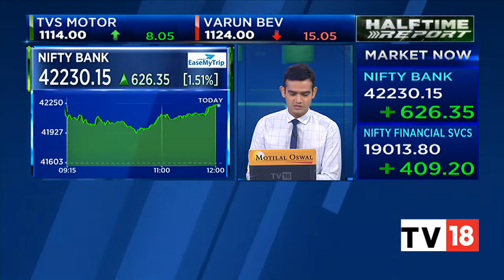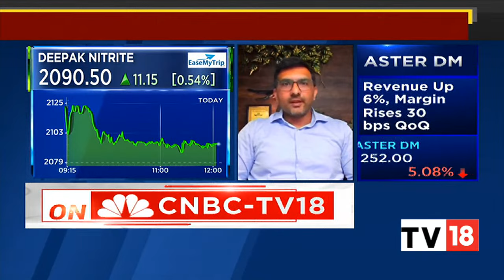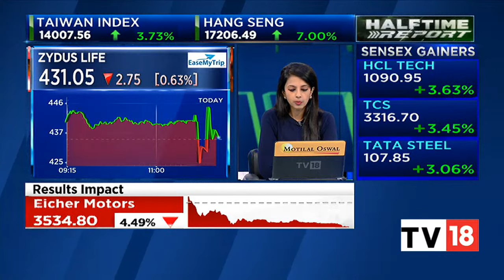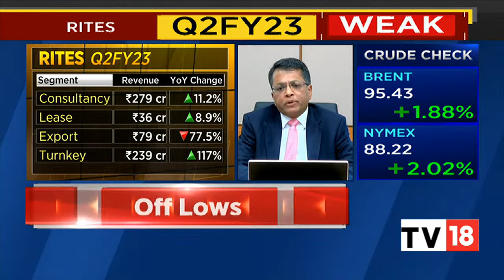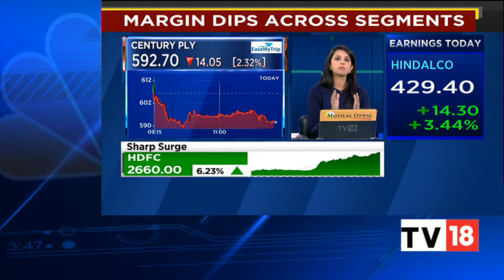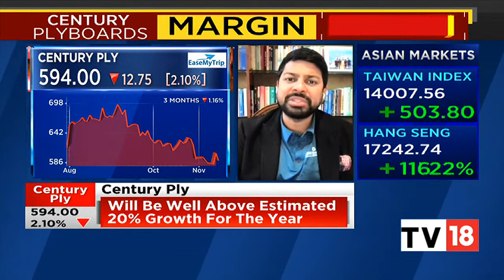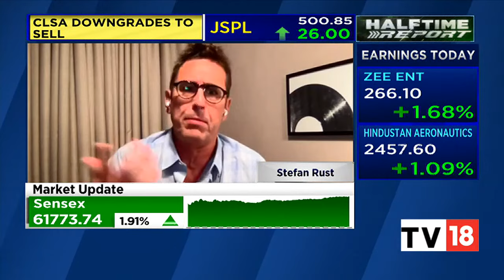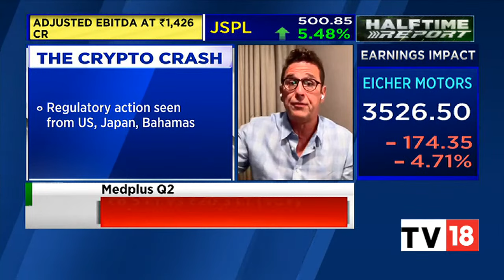Stock Market Updates: Nifty Surpasses 18,300 Led By IT & Metals | Halftime Report | CNBC-TV18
Indian equity benchmarks BSE Sensex and NSE Nifty50 made a gap-up start on the last trading day of the week as markets globally strengthened after the US October inflation data showed signs of cooling. Nifty Bank surpassed 42,000 for the first time ever.
Sensex is up 1.72% at 61,657.43, and the Nifty is up 297.25 points or 1.65% at 18,325.45.

n18oc_business